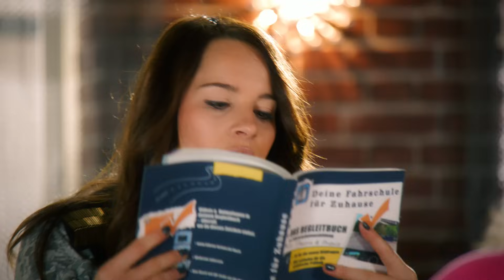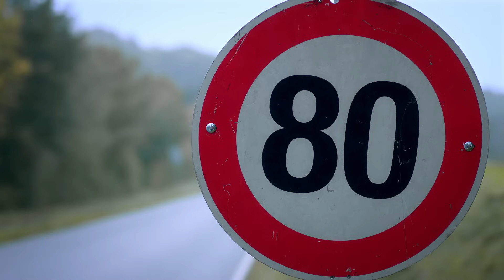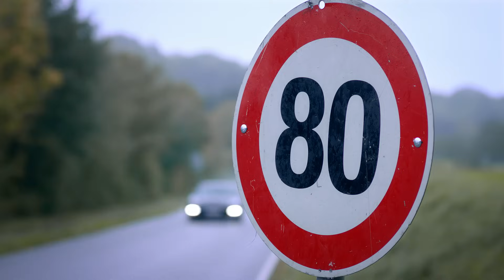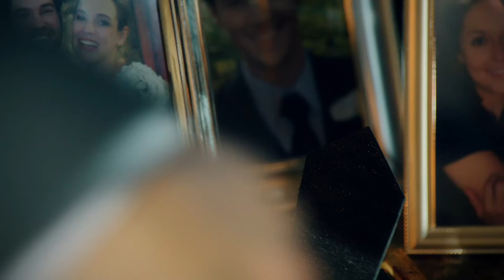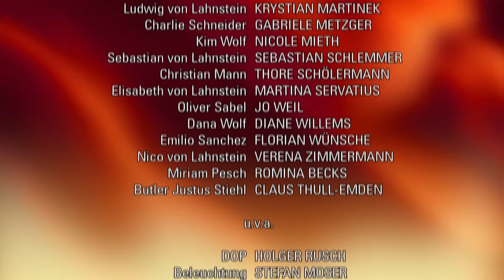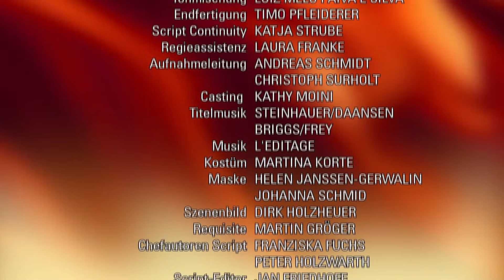Verbotene Liebe - Folge 3996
Kim verliebt sich in Emilio. Marlene bereitet sich auf den anstehenden Prozess vor und wird von ihrer Vergangenheit eingeholt. Nico weist Ansgars Versuch eine Annäherung zurück.
Kim sieht in Emilio nichts als einen harmlosen Flirt, als sie sich von ihm überreden lässt, Ansgars Sportwagen zu nutzen, um sich einen letzten Praxis-Schliff für die Fahrprüfung zu verpassen. Während des Roadtrips kommen sie sich auf freundschaftlicher Ebene näher. Doch werden sie von der Polizei angehalten. Emilio tauscht mit Kim die Plätze, um ihren Führerschein nicht zu gefährden. Kim manövriert sich aus der kritischen Situation, indem sie sich als Spross der Lahnsteins ausgibt. Erst im Nachhinein wird Kim bewusst, dass Emilio soeben seine Abschiebung riskiert hat - und verliebt sich in ihren Retter.
Marlene will nach vorn schauen, doch als ihr Trauma während eines öffentlichen Termins wieder hochkommt, hat sie Mühe Fassung zu bewahren. Ihre Freunde versuchen ihr zu helfen, die alte Selbstsicherheit zurückzugewinnen. Das Selbstverteidigungsprogramm hilft aber nur bedingt. Damit der psychische Druck vor Gericht sie nicht unvorbereitet trifft, simuliert sie mit Sebastian ein Verhör durch den gegnerischen Anwalt, bei dem er auf ihre Glaubwürdigkeit zielt. Sie geht erstarkt daraus hervor, muss dann jedoch erkennen, dass Alexander offenbar in punkto Glaubwürdigkeit eine Schwachstelle bei ihr ausgemacht hat.
Ansgar leidet unter der Blockade, die Nico gegenüber ihm aufbaut. Er will ihr zeigen, dass er bei der Intrige stets ihr Wohlergehen im Auge hatte. Nico jedoch hält ihm entgegen, dass er nur daran interessiert war, die Machtverhältnisse im Gremium zu seinen Gunsten zu wenden. Als Ansgar verzweifelt um ihre Zuneigung kämpft, stellt sie ihn auf die Probe: Wenn er den Gremiumsvorsitz freiwillig abgibt, will sie ihm noch einmal eine Chance geben. Ansgar schreckt davor zurück, Nico sieht sich in ihrer Sicht bestätigt. Während sie Schloss Königsbrunn für eine Zeit den Rücken kehrt, beschließt Ansgar, sich selbst treu zu bleiben und seine Trauer über den Bruch mit Nico zu verdrängen.